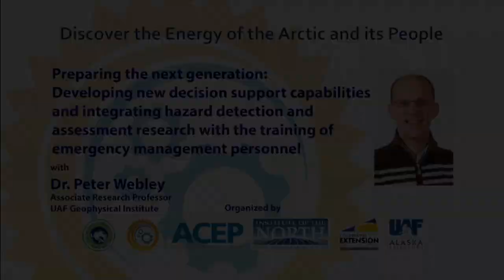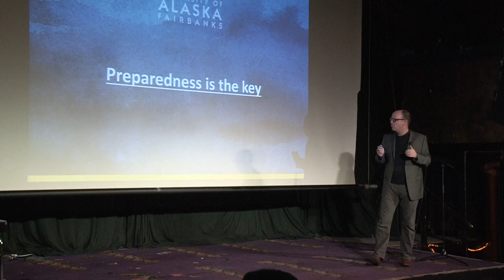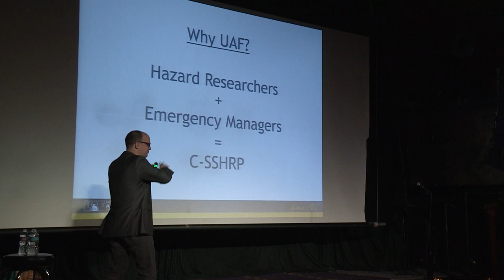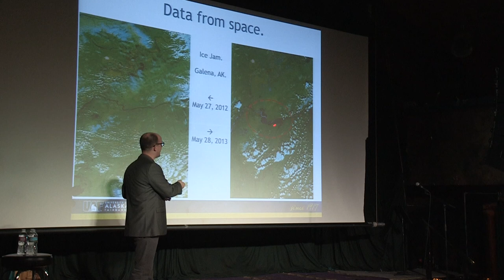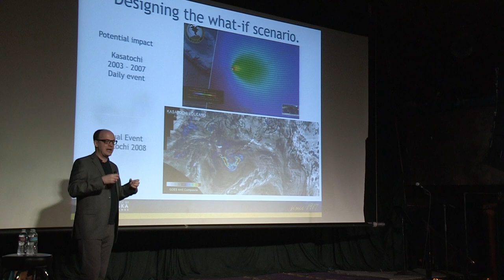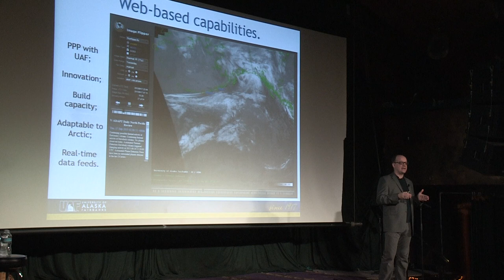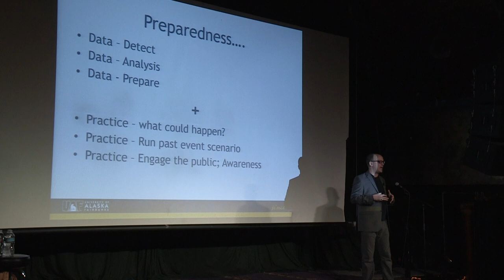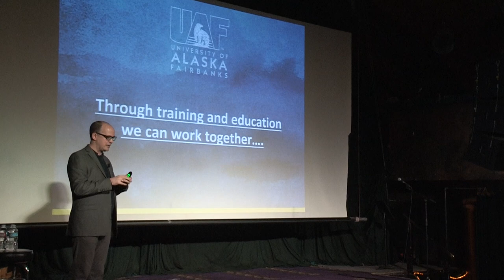Preparing the next generation: Developing new decision support... - Peter Webley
Preparing the next generation: Developing new decision support capabilities and integrating hazard detection and assessment research with the training of emergency management personnel

Dr. Peter Webley, Associate Research Professor, UAF Geophysical Institute

Preparedness is the key and understanding the impact that hazards have on local infrastructure is critical.  I will present work performed by C-SSHRP at UAF that aims to transfer hazard assessment knowledge to HSEM training and V-ADAPT, Inc. who provide real-time tools for improved decision making from airborne hazards.